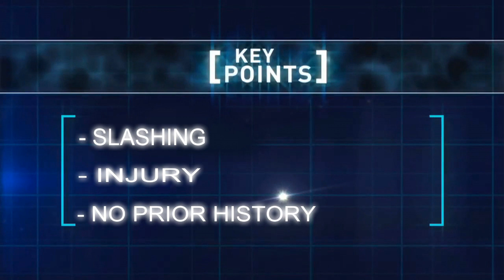Carey Price Suspended 1 Game NHL Player Safety Parody